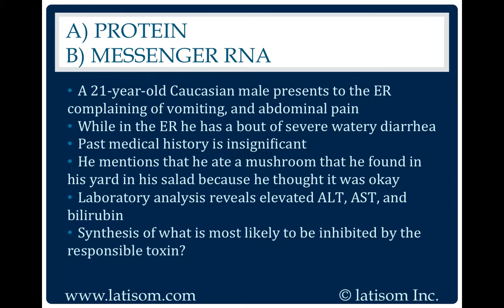1363: Protein or Messenger RNA